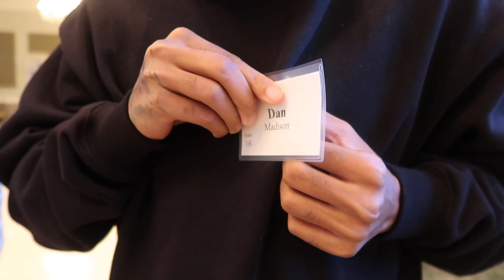I TRICKED GILLY INTO CRASHING THIS FUNDRAISER *HILARIOUS *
Hey, My Awesome Internet Squad! 🌟🌯

Prepare yourselves for a laughter-packed adventure in our latest video, "I Tricked Gilly into Crashing This Fundraiser Hilarious!" 🎉

I'm absolutely thrilled to share this comedic escapade with you because, let's face it, life is way more fun when you throw a surprise twist into the mix!

In this uproarious video, you'll join me and the gang as we navigate through the unexpected turns of a fundraiser, with a hilarious trick up our sleeves. From unsuspecting moments to Gilly's priceless reactions, get ready for a wild ride filled with giggles and surprises.

But you know the drill—it's not just about me; it's about us! I want to hear about your funniest pranks, outrageous shenanigans, and the times you've left your friends in stitches. Share your stories and thoughts in the comments below because our community is all about spreading laughter, camaraderie, and good times.

So, get ready to LOL, chuckle, and enjoy the beauty of spontaneity! We've got more prank wars, crazy adventures, and heartwarming moments coming your way!

Sending you all the positive vibes and a reminder to keep life amusing,